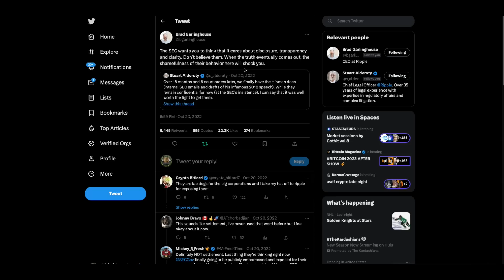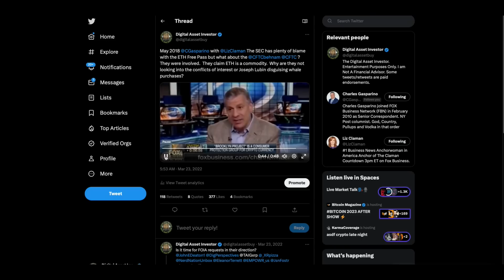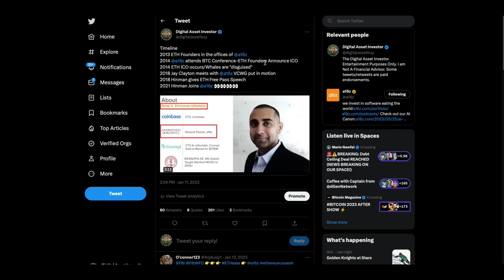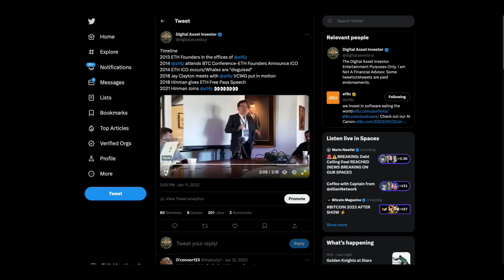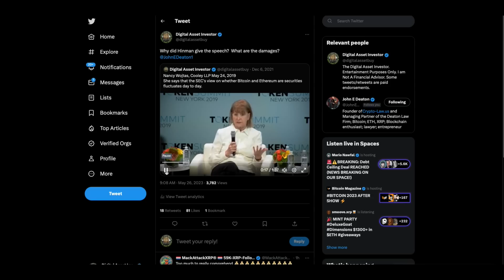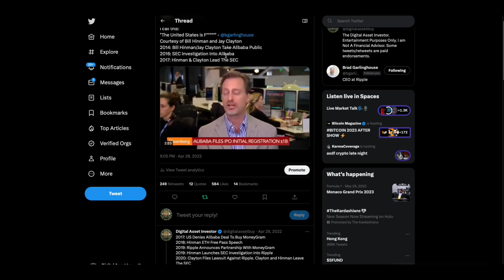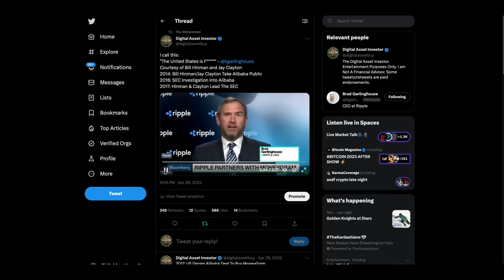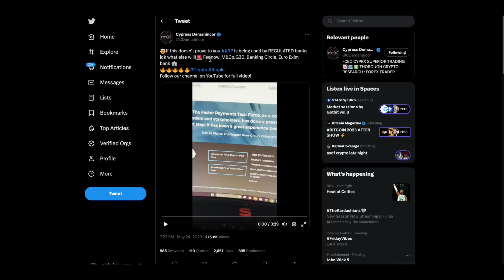Ripple / XRP , Hinman , Alibaba , China , SEC , Brooklyn Project & More Drama